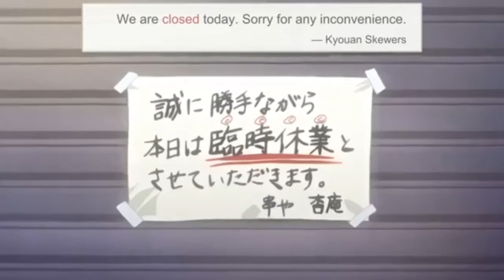She holds a secret that no one at her workplace knows.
Muramata-san no Himitsu